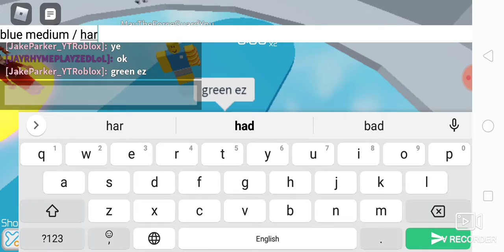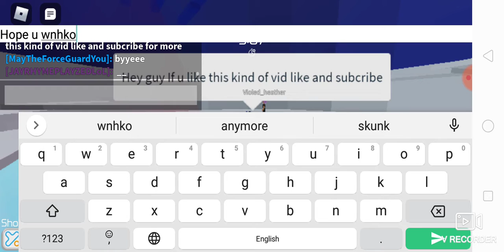Roblox TOH : A race with my friend if u want call that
Hey guy jake here with another TOH video
I am a bit trash so u mostly see me fall
Btw TYSM for people who were in the video
When I got 50 subscriber I will do a neon cat giveaway so wish me I gotta 50 subscriber
I am a falling man
Want me play other game
comment I dare Jake play any game
and I will record it and play it
Soon will doing part 2 and part 3 soon
Meet you in the next video :D
He is very cool
He do ton of awesome video
and Blue
He is very cool and a bit rude sometime